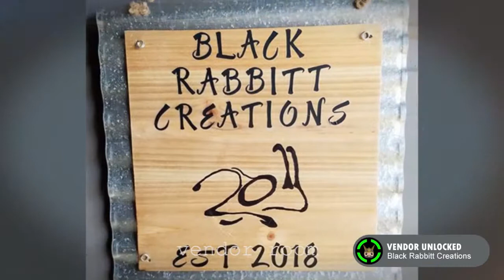All Con TV - Black Rabbitt Creations - All-Con 2019 commercial